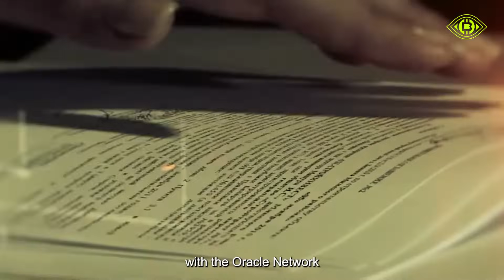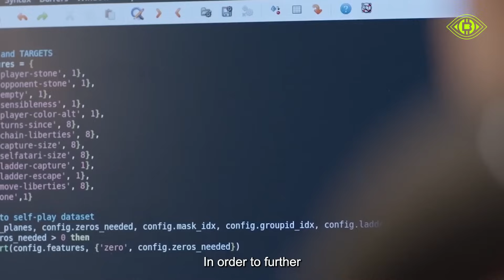Oracle's Oracle Network: The Innovation Engine of the Blockchain World！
The Oracle Oracle Network is an innovative internet of blockchains that offers the possibility of cross-chain interactions and building distributed business applications. The development prospect of oracle machine technology is broad and will bring innovative solutions to more fields. Join us as we witness the future of the oracle network.